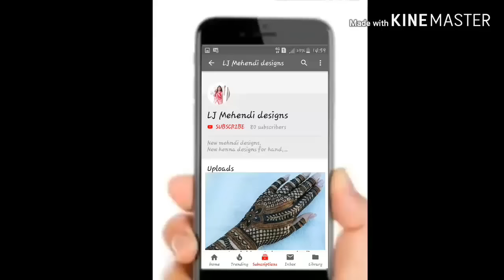Simple Arabic Mehndi Design For Hands*Latest new mehndi design*Easy beautiful Henan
Please click here and get videos. Mehndi designs,
Henna design,
Henna designs for hand,
Love mehndi trick, lovely love mehndi trick,
Mehndi trick,
Easy mehndi designs,..